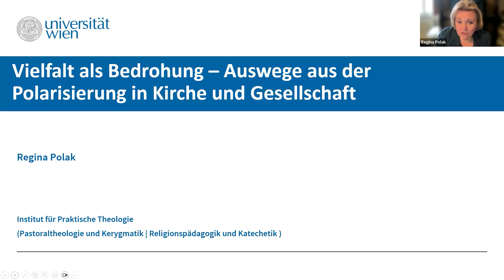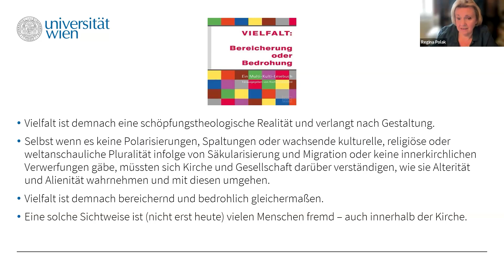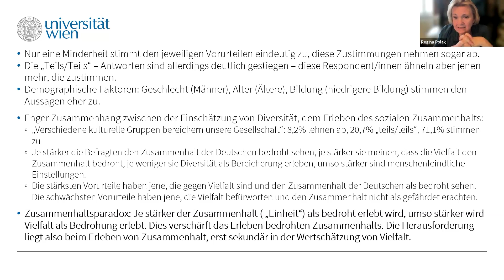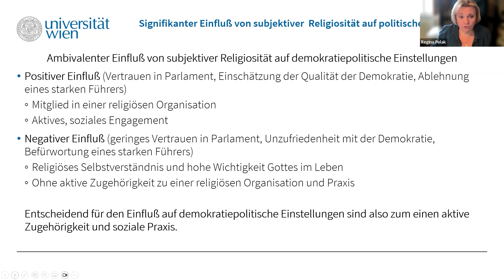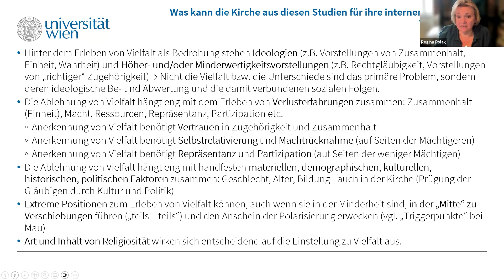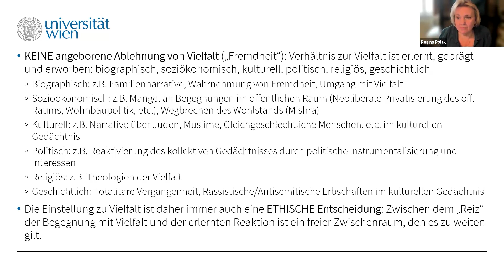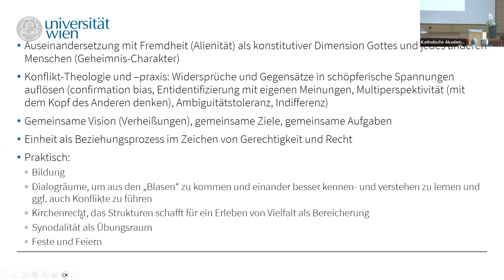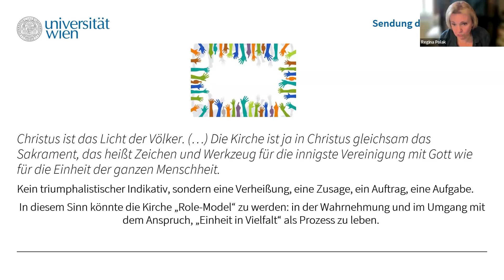Regina Polak: Vielfalt als Bedrohung? Auswege aus der Polarisierung in Kirche und Gesellschaft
Die Wiener Theologin, Religionssoziologin und Werteforscherin beschreibt beim Theologischen Studientag die Ursachen für die aktuelle extreme Polarisierung in der Gesellschaft und auch in der Kirche. Die Ablehnung von Vielfalt und Pluralität hänge oft mit Verlusterfahrungen zusammen. Und umgekehrt: Die Einstellung zu Vielfalt und Pluralität ist immer auch eine ethische Entscheidung.

Der Vortrag von Prof. Dr. Regina Polak war Teil des Theologischen Studientages „Das ist halt nicht katholisch …!”? Warum es gut ist, dass der Katholizismus immer schon vielfältig ist, der am 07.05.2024 in der Katholischen Akademie der Erzdiözese Freiburg stattfand.